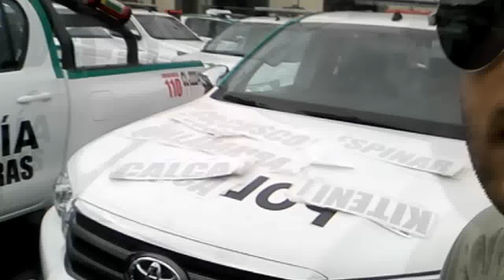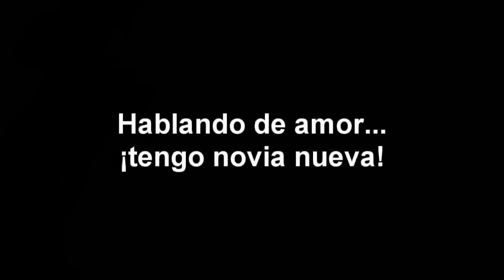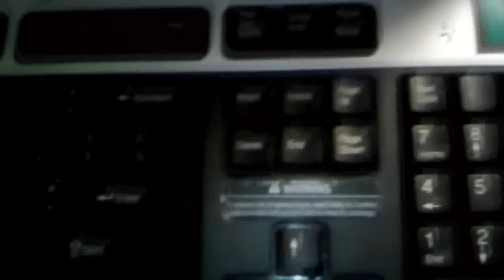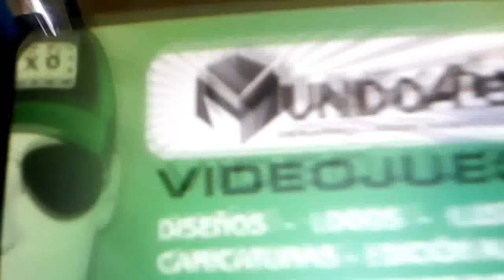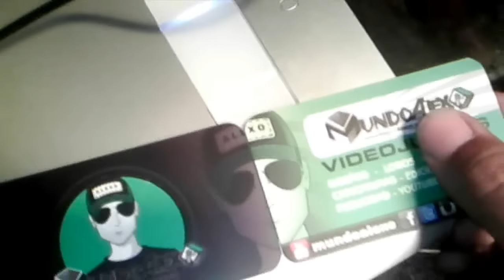Alexo en Perú - Así pasé el día de los enamorados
Asi pase el dia de san Valentin en peru, trabajando en peru, salir de Venezuela ha sido un gran paso pero también establecerse acá no es tan fácil si vienes sin nada en el bolsillo así que tienes que estar dispuesto a trabajar. Pero con constancia poco a poco se puede!

Y si quieres hacer algún trato o contacto de negocios conmigo contáctame al siguiente correo electrónico.

Post data: eso es todo Chao… (Trolface)